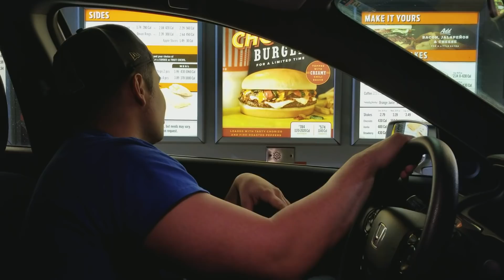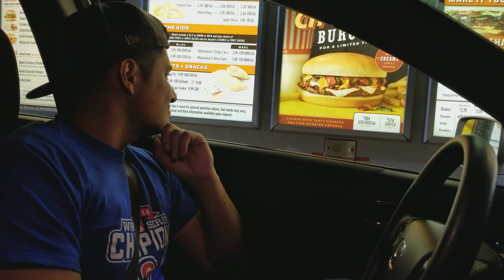Whataburger rap order (C-Styles)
Went to the drive thru at Whataburger and just ordered what i wanted in a flow...

Get the new album "Happy Tragedies"

Beat produced by MoCity Jones